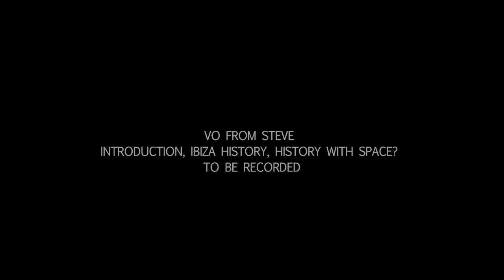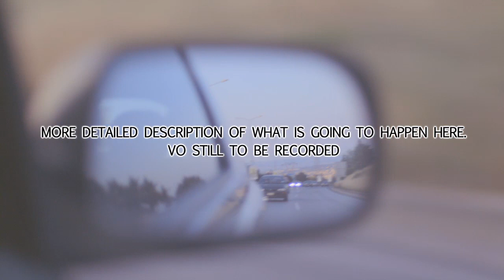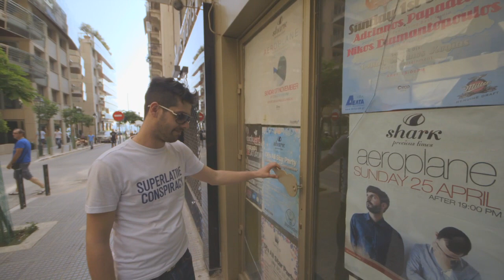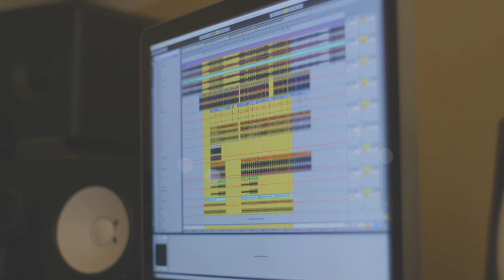Steve Discusses Falling In Love With Ibiza and giving a new rising star DETLEF! his first break!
Steve Lawler - Space Ibiza Redbull Documentary Pt1